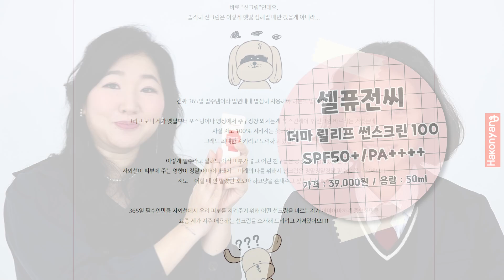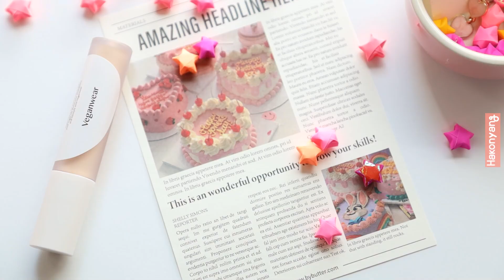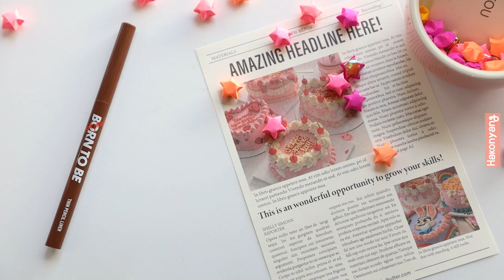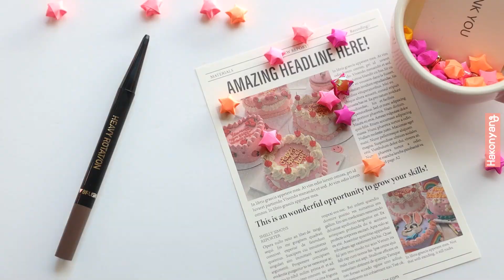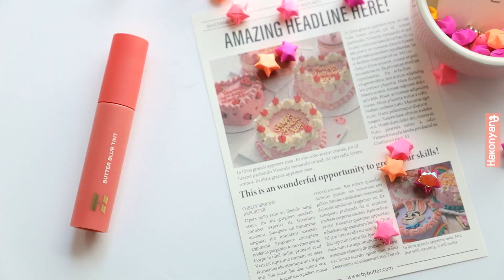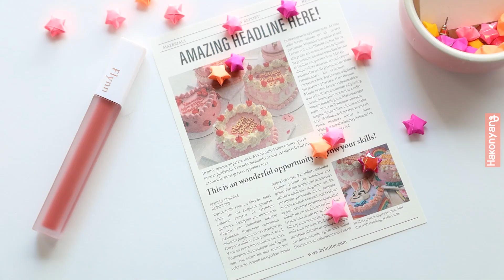지금 하면 딱이야😜😜 단발 찰떡🧡 웜톤 찰떡💛 하이틴st 메이크업 단발병유발 화장잘먹는꿀팁 ㅣ[ 하코냥 / Hakonyang ]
안녕하세요! 하코냥입니다.

요즘 날씨가 너무 맑죠?
진짜 이제 봄바람날것같이 간지러운 날씨라 괜히 기분이 들뜨고 그러는것같아서 살랑살랑 봄맞이 "예쁨X10000 폭발하는 메이크업"을 준비해봤어요.

넘넘 화사하고 사랑스러운 하이틴 여주'st 메이크업이에요.
속눈썹까지붙이는 풀메지만 전혀 어렵지않게 우리 하린이들이 쉽고 예쁘게 할 수 있도록 열심히 준비해보았답니다.

웜톤 찰떡 메이크업이지만
제가 쿨 한방울 슬쩍 떨어뜨려서 쿨톤도 예쁘게 어우러질거에요.
저는 웜/쿨 모든 하린이들을 사랑하니까요!!! 🧡🧡🧡🧡

그럼 매일 매일 언제해도 예쁜 "365" 학생 메이크업 영상 보시면서 예쁘게 메이크업하기로해요!
오늘도 저와 함께 예쁨 1레벨 업그레이드 완료!!! "우리 함께 매일매일 예뻐지기로해요🧡"

[하코냥 모델 모집 공고]
*모집기간 : 상시 모집

*자격요건 : 대한민국 자신감 가득한 사람이면 누구나!
하쌤과 함께 유튜브 채널을 만들고 운영하고 싶은 사람

*우대조건 : 하쌤의 구독자, 하쌤과 소울메이트, 뷰티을 사랑하는 사람

*근무지역 : 서울특별시

*1차 : 서류 전형(이메일 접수)
  2차 : 대면 면접(상황에 따라 비대면으로 진행 가능)

 *지원 방식에 맞지 않는 메일은 접수되지 않습니다*
 -미성년자의 경우 채용시 '부모님 동의 필수'-

 * 메일 제목 - 이름/나이/지역 *
 * 메일 첨부 파일
     - 보정 안 된 사진 4장 이상(얼굴 정면, 측면, 전신, 미성년자 경우 교복착용)
     - 이력서&자기소개서
     - 인스타그램 있을 경우 링크 주소

하코냥  Instagram 인스타그램

*오렌즈 스칸디 올리브
 OLENS SCANDI Olive
 가격 : 25,000원 / 그래픽 직경 : 11.9mm

*비플레인 캐모마일 약산성 토너
 beplain CHAMOMIL pH-BALANCED TONER
 가격 : 24,000원 / 용량 : 190ml

*비플레인 캐모마일 약산성 로션
 beplain CHAMOMIL pH-BALANCED LOTION
 가격 : 24,000원 / 용량 : 150ml

*셀퓨전씨 더마 릴리프 썬스크린 100 SPF50+/PA
Cell Fusion C DERMA RELIEF SUNSCREEN 100 SPF50+/PA
 가격 : 39,000원 / 용량 : 50ml

*클리오 비건웨어 커버 컨실러 3호 리넨
 CLIO Veganwear Cover Concealer 03 Linen
 가격 : 25,000원 / 용량 : 5g

*롬앤 누 제로 쿠션 02 퓨어21
 rom&nd NU ZERO CUSHION 02 Pure21
 가격 : 25,000원 / 용량 : 15g

*데이지크 섀도우 팔레트 12 웜 블렌딩
 dasique Shadow Palette 12 WARM BLENDING
 가격 : 34,000원 / 용량 : 8g

*코링코 톡톡하라 필터 속눈썹 10mm/10mm
 CORINGCO TOKTOK HARA HAND MADE EYELASH 10mm/10mm
 가격 : 13,900원 / 용량 : 200pcs

*어퓨 본투비 매드프루프 씬 펜슬라이너 04 무드브라운
 A'pieu BORN TO BE MADPROOF THIN PENCIL LINER 04 Mood Brown
 가격 : 10,000원 / 용량 : 0.14g

*데이지크 슬림 젤 아이라이너 03 브라운
 dasique Slim Gel Eyeliner 03 BROWN
 가격 : 15,000원 / 용량 : 0.12g

*홀리카홀리카 홀리팝 쌍테라이너 오리지널
 HOLIKA HOLIKA HOLIPOP DOUBLE EYELID LINER Original
 가격 : 5,900원 / 용량 : 0.5g

*키스미 헤비로테이션 아이브로우 펜슬 08 애쉬 그레이
 KISS ME HEAVY ROTATION EYEBROW PENCIL 08 Ash Gray
 가격 : 13,000원 / 용량 : 0.09g

*투쿨포스쿨 바이 로댕 쉐딩 1호 클래식
 too cool for school By Rodin Shading classic
 가격 : 16,000원 / 용량 : 9.5g

*미샤 코튼 블러셔 피크닛 블랭킷
 MISSHA cotton blush picnic blanket
 가격 : 6,000원 / 용량 : 4g

*홀리카홀리카 버터블러 틴트 04 로제
 HOLIKA HOLIKA BURRER BLUR TINT 04 Rose
 가격 : 14,000원 / 용량 : 4g

*플린 어딕션 벨벳 틴트 105 로즈베일
 Flynn Addiction Velvet Tint 105 Rose Veil
 가격 : 13,000원 / 용량 : 3.5g